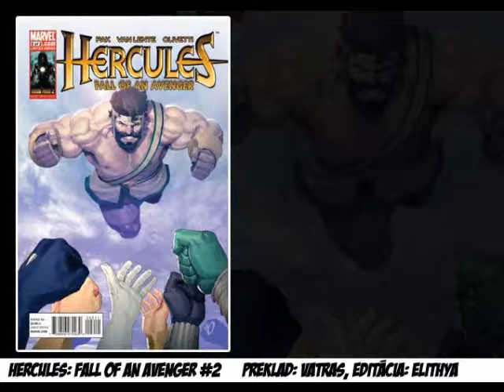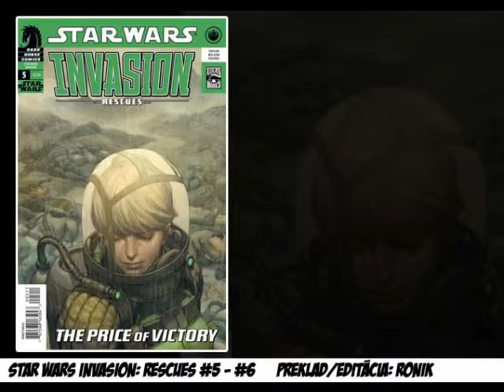ČO VYŠLO 143